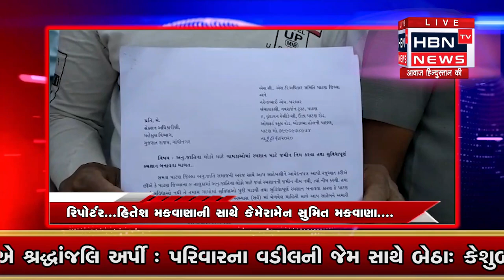આજે પણ લોકો કરે છે સમશાન વિના દફન વિધિ.. HBN TV NEWS